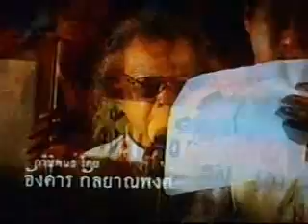Spot-AD Makkhawan book หนังสือ มัฆวานรังสรรค์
สปอตโฆษณาหนังสือ มัฆวานรังสรรค์  รวมบทกวีอันทรงคุณค่าของมหาปราชญ์ศรีสยาม ศิลปินแห่งชาติสาขาวรรณศิลป์
ท่านอังคาร กัลยาณพงศ์ หนังสืออันทรงคุณค่าที่มีภาพประกอบลายเส้นอันงดงาม พร้อมด้วยบทกวีขับขานอันลุ่มลึก
ซึ่งรายได้จากการขายหนังสือเล่มนี้ ผู้เขียนมอบให้แก่พันธมิตรประชาชนเพื่อประชาธิปไตยทั้งหมด